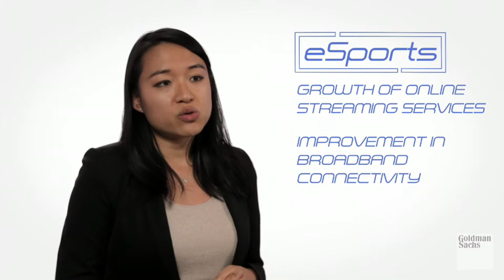Goldman Sachs Buzzwords eSports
Lisa Yang, Media Equity Research Analyst, Goldman Sachs Research